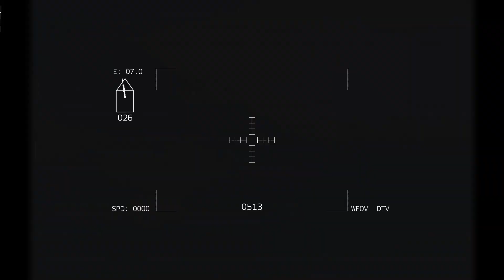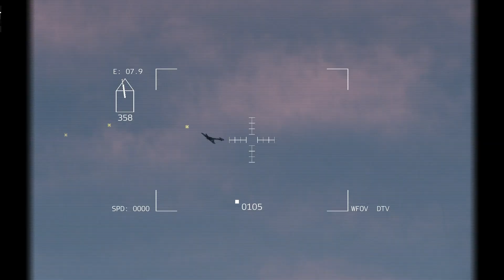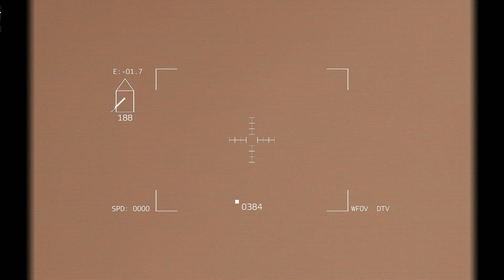Ukraine showed footage of how NATO armored personnel carrier destroyed Russian air base in Crimea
This is just the gameplay of the military simulator Arma 3.

Similar military equipment is used in the Russian-Ukrainian conflict
Watch a new video daily!